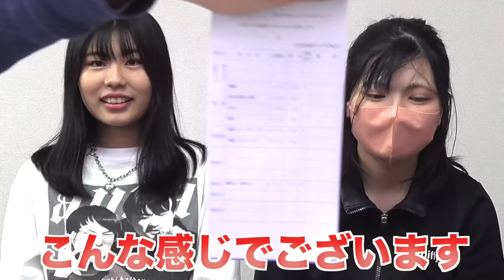大学受験プロジェクト第2期メンバーの共通テスト点数開示【自己採点と違いすぎ】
共通テスト自己採点結果【東京海洋大学を目指すユーロ】大学受験プロジェクト

‹出演者情報›
もりてつ
発音指導士